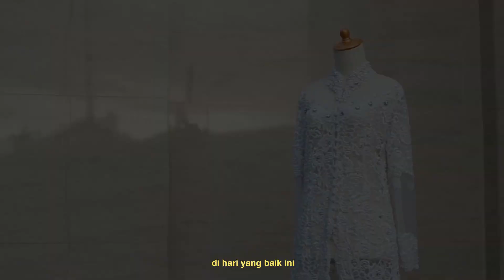Teaser Wedding Futri & Aris || by Eternize